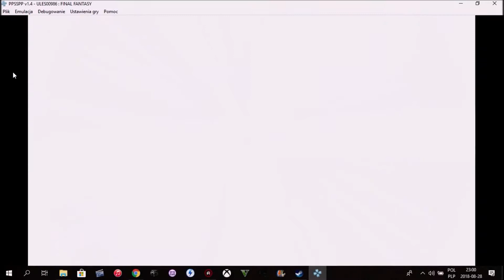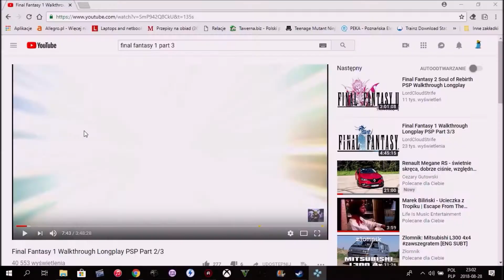final fantasy part 6 Kraina smoków i stara cytadela